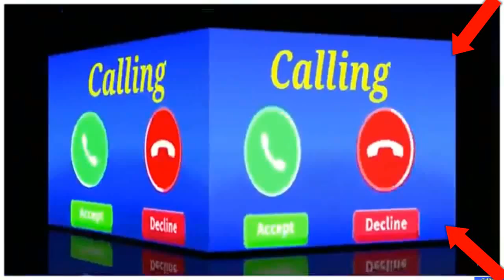vivo phone message tone . vivo ringtone . || vivo trending ringtone.